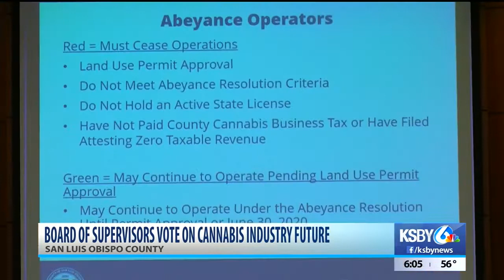Cannabis land use permit deadline extended in San Luis Obispo Co.